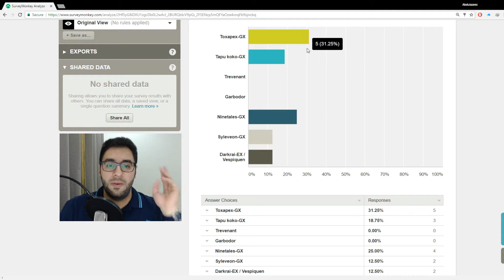Toxapex-gx / garbodor deck profile مجموعة \ تشكيلة توكسابكس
Hey guys..
Share too.

Thanks
All rights to the Pokemon company.
All rights to Anas Alkanderi
All rights to all who created those awesome memes